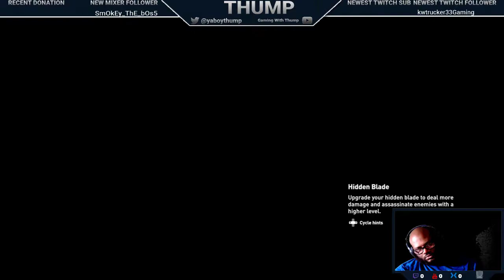Assassin's Creed Origins Playthrough 13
THIS IS MY PLAYTHROUGH OF ASSASSIN'S CREED ORIGINS  WITH LIVE COMMENTARY

*ALL MY PLAYHTHROUGHS ARE STREAMED, THIS IS ARCHIVE OF A STREAM.*

Other Streaming Locations